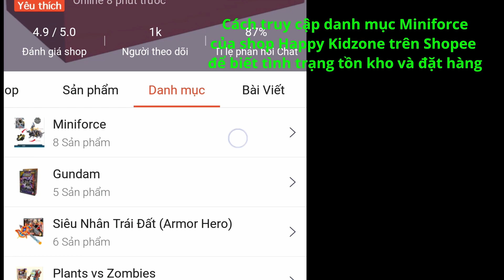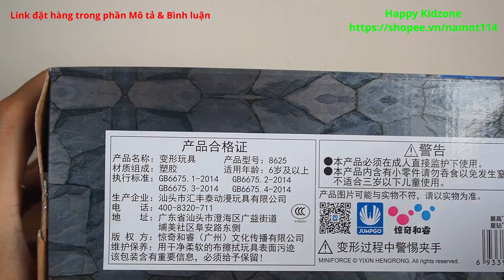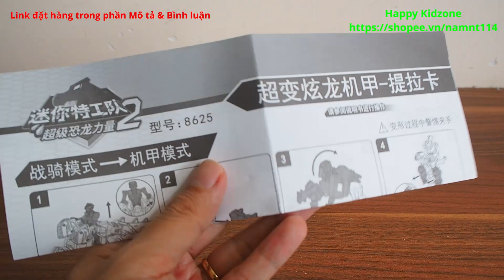Miniforce Super Dino Power 2 - Tyranno sấm sét & Volt tốc độ